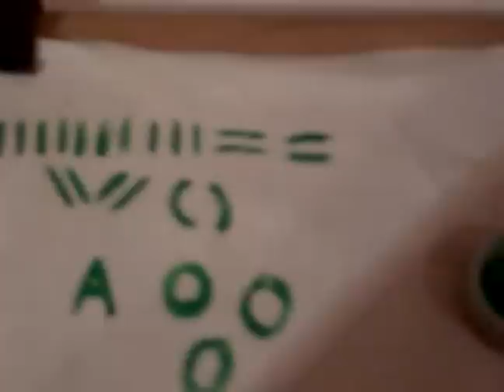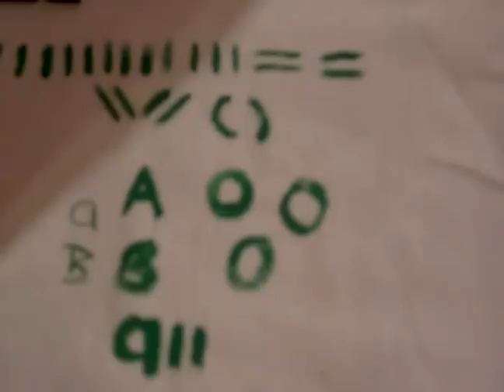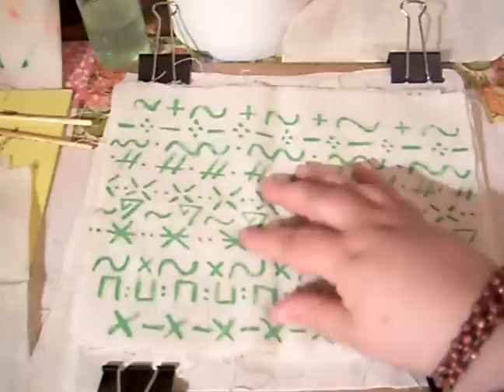Tutorial de Pintura en tela ejercicio 1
Paso a paso de cómo comenzar a soltar la mano y tomar agilidad con los trazos, para pintar en tela